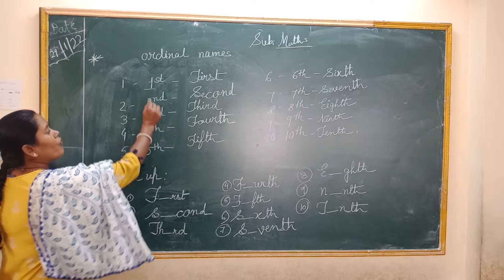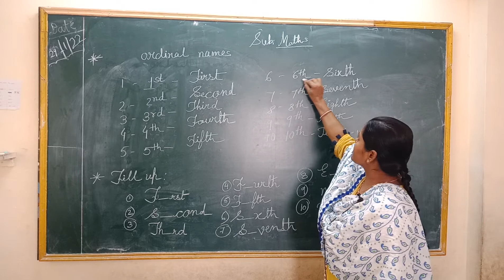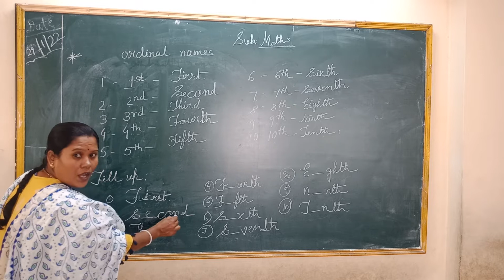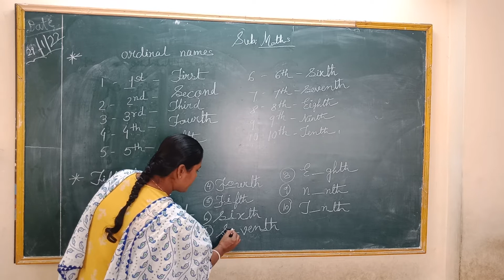Sr.kg Maths Ordinal Names